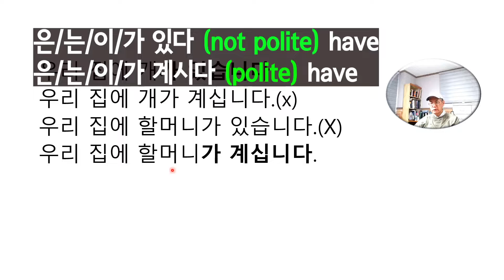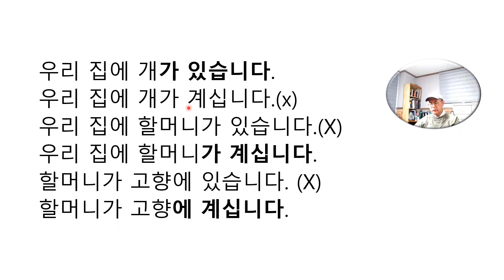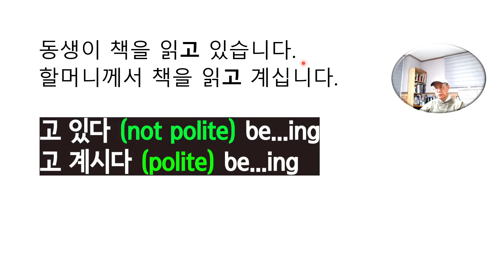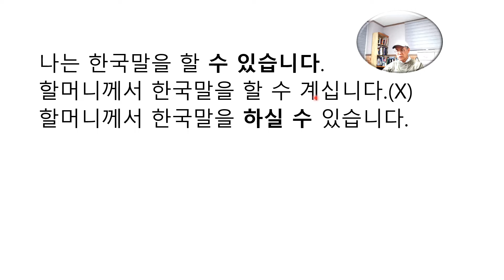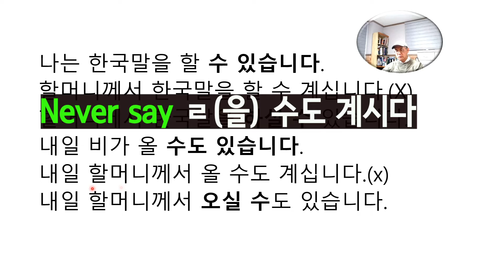Learn Korean in the easiest way. Use 있다 and 계시다 correctly.